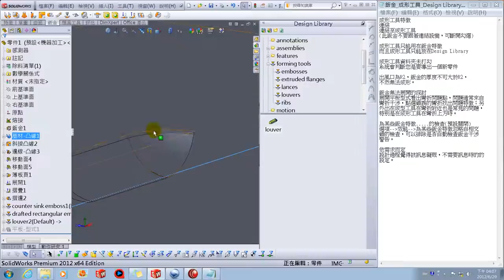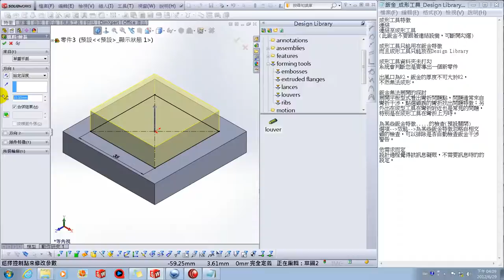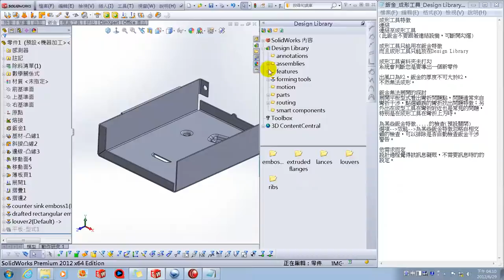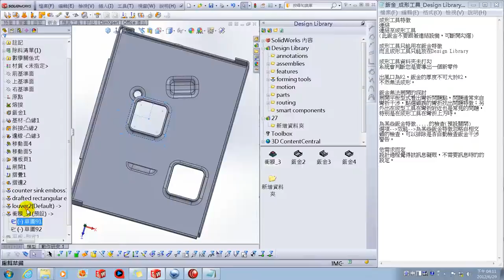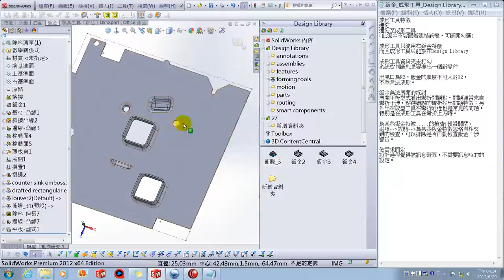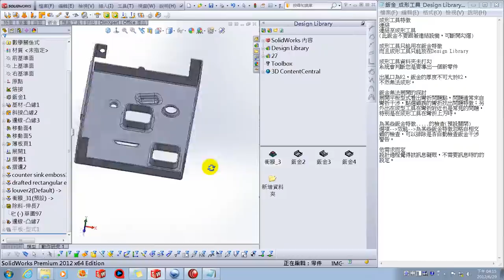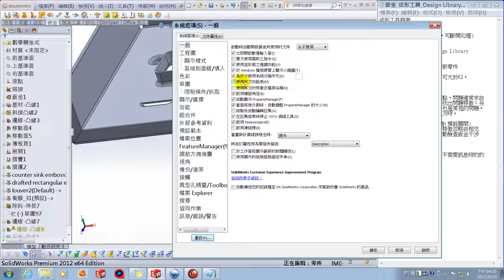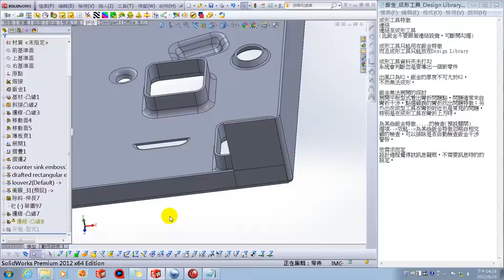鈑金 成形工具 Design Library 干涉檢查